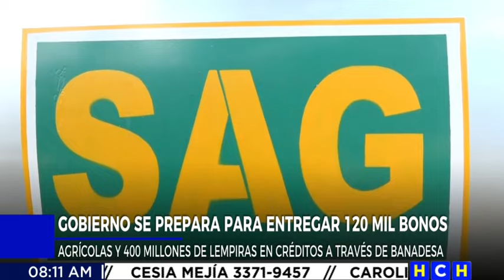Con bonos tecnológicos y readecuaciones de deudas, gobierno prevé aliviar estragos dejados por Sara